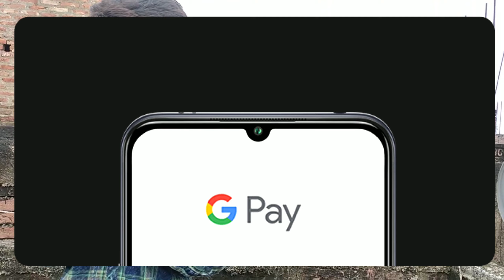XIAOMI 10 LITE 5G SMARTPHONE//PRICE//LAUNCHING DATE AND PRICE💥💥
SO HELO GUYS KAISE HAI AP LOG I SURE KI AP LOG ACHE HOGA SO GUYS TODAY I SAY REDMI 10 LITE SO THIS PHONE WAS UPCOMING PHONE WITH 5G SUPPORT HERE. SO I DISCUSS FOR PRICE AND LAUNCHING DATE.

RELATIVE FOR SEARCH.

REDMI UPCOMING SMARTPHONE
REDMI 5G PHONE
MI 10 LITE LAUNCHING DATE
REDMI 10 LITE FULL SPECIFICATION
REDMI 10 LITE PRICE
MI 10 LITE FULL REVIEW AND DETAILS

XIAOMI 10 LITE FULL SPECIFIC

Processor

Snapdragon 765G 5G Processor

Qualcomm® Snapdragon™ 765G with 5G
Kryo 475 structure, 7nm EUV manufacturing process
CPU speed: Octa-Core Processor, max speed: 2.4GHz
Adreno 620 Graphics Processor, max frequency 625MHz

Display

6.57" AMOLED TrueColor display

AMOLED
2400×1080 20:9
Gamut: 98%(typ)
Contrast ratio: 4,300,000:1(typ)
Screen Brightness: 600nit (HBM) / 430nit (Typ)
Supports HDR10+ High Dynamic Range display
TrueColor display
TÜV Rheinland low blue light certification

4160mAh (typ)*
20W fast charge

Standard 22.5W charger with cable

Rear Camera

48MP main camera

1/2″ ultra-large sensor, 0.8μm, 4-in-1 ultra-large pixels, f/1.79 ultra-large aperture, 6P lens

8MP ultra wide-angle camera

120° ultra-wide angle, f/2.2 aperture

2MP depth sensor

1.75μm, FF

2MP macro sensor

1.75μm, ƒ/2.4

Rear Camera (Photo+Video) Supported Features

Rear Video Frame Rates

4K——30/60fps
1080p——30/60fps
720p——30fps

Rear Video Slow-Motion Frame Rates

720p——120/240/960fps
1080p——120/240/960fps

Front Camera

16MP HD Front Camera

Front Camera (Photo+Video) Supported Features

AI Camera | Video Filters | Video Touch-up | Cinematic Mode | Front Camera Slow-Motion | Portrait Mode | 3D Beauty Features | Front Camera Panorama | Full Screen Photo Format | Gestures | Front Camera HDR | Front Screen Fill Light | Countdown Timer | Dreamy Eyes | AI Smart Touch-up | Baby Beautify | AI Micro Adjustments | AI No-Makeup Touch-up | AI Studio Lighting Effects

Front Camera Video Frame Rates

1080p——30fps
720p——30fps
720P——120fps

6GB+64GB; 6GB+128GB; 8GB+256GB

* The availability may vary between markets.

Dimensions

Height 163.71mm*

Width 74.77mm*

Thickness 7.88mm*

Weight 192g*

Security

NFC

Compatible with Google Pay

Network & Connectivity

Dual Nano-SIM slots*

Support single SIM 5G/4G/3G/2G
Support dual SIM 4G+/4G/3G/2G**

Network Band

GSM:2/3/5/8
WCDMA:1/2/4/5/8
LTE FDD:1/2/3/4/5/7/8/20/28
LTE TDD:38/40/41
5G: n1/n3/n7/n28/n77/n78*

Wifi

Compatible with protocols: 802.11a / b / g / n / ac
Compatible with 2.4G Wi-Fi / 5G Wi-Fi
Compatible with 2x2 MIMO, Wi-Fi Direct / Wi-Fi Display, Miracast
Compatible with Bluetooth 5.1, Qualcomm TrueWireless ™ Stereo Plus
Supports AAC / LDAC / LHDC / aptX™ / aptX™ HD / aptX™ - Adaptive

*Availability may vary depending on country and manufacturer
**Dual SIM mode with primary 5G + secondary 4G/3G/2G support will require OTA software upgrade.

Navigation & positioning

Dual-frequency GPS:
simultaneously receives the signal of the L1 / L5 frequencies

Positioning systems:
GPS: L1 + L5 | Galileo: E1 + E5a | GLONASS: G1 | Beidou: B1 | QZSS: L1+L5

Supplementary positioning A-GPS | Wireless network | Data network

Audio

MP3, FLAC, APE, DSF, M4A, AAC, OGG, WAV, WMA, AMR, AWB
Hi-Res Audio Verification (Hi-Res Audio), Mi Audio Sound

MP4，M4V，MKV，AVI，WMV，WEBM，3GP，3G2，ASF
Allows HDR display when playing HDR10 video content

Sensors

Proximity sensor | Ambient light sensor | Accelerometer | Gyroscope | Electronic compass | Fingerprint on screen | IR Blaster | Haptic motor

SEARCH  FOR RELATIVE
mi 10 lite full review
MI 10 LITE FULL SPECEFICATION
 MI 10 LITE LENA CHAHIYA YA PHIR NHI
REDMI 10 LITE FULL REVIEW AND PRICE LAUNCHING Date

OTHER PHONE RELATIVE VISIT TO OUR CHANNEL

YOU CAN TAKE ANY PHONE CAMPARE AND UPCOMING PHONE DETAILS SO DON'T FORGOT TO OUR CHANNEL.